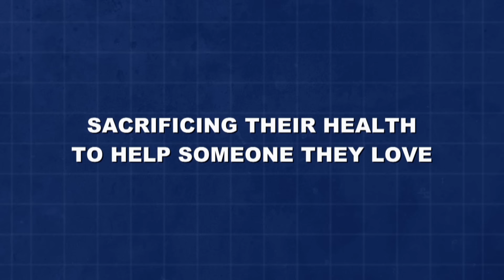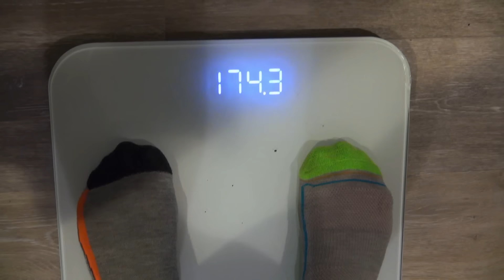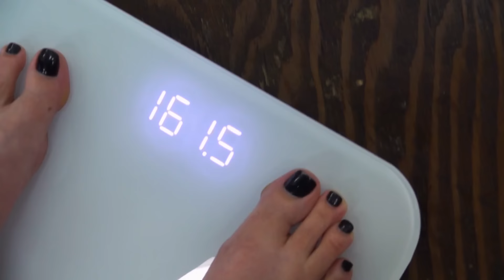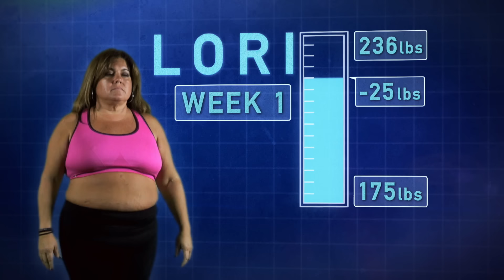"That First Work Out Was BRUTAL" - Fit to Fat to Fit (S2, E4) | Full Episode | Lifetime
After 4 months of strain on their bodies, minds and relationships, the trainers embark on a new stage of their journeys--getting their fit bodies back in Season 2, Episode 4, "Fat to Fit."

Love Fit to Fat to Fit?  Stay up to date on all of your favorite Lifetime shows

""Fit to Fat to Fit"" follows personal fitness trainers from across the country as they undertake the most extreme weight-loss experiment ever: forcing themselves to gain weight to better understand the struggles of their obese clients as they lose the weight together.

Lifetime® is a premier female-focused entertainment destination dedicated to providing viewers with a diverse selection of critically acclaimed and award-winning original movies, scripted dramas, and unscripted programming. A favorite and trusted network for women, we are continually building on our heritage by attracting top Hollywood talent and producing shows that are modern, sexy, exciting, daring, and provocative. for more info.